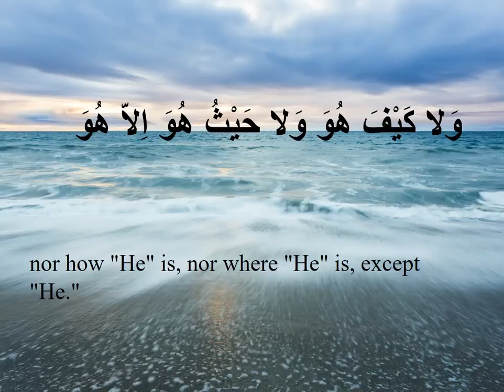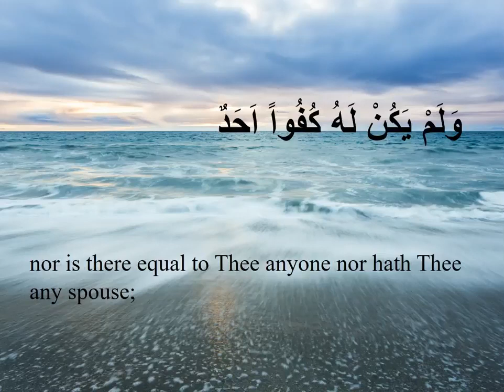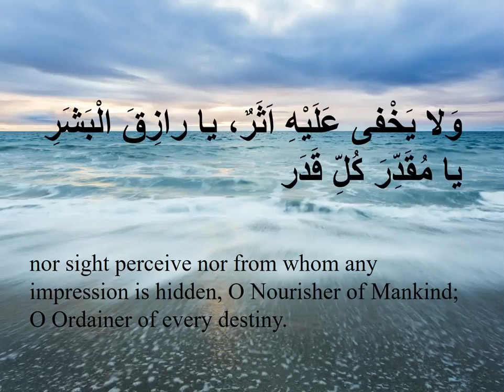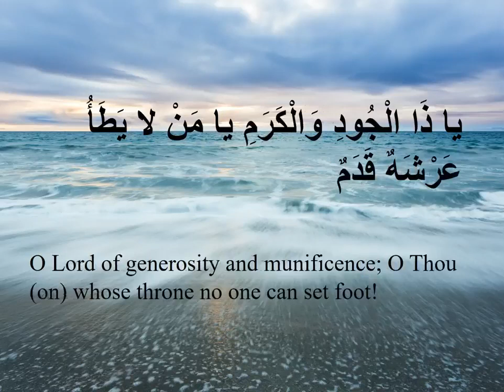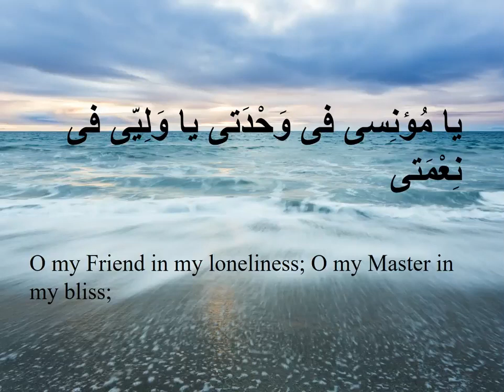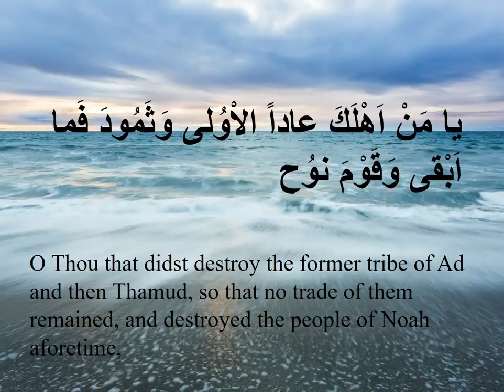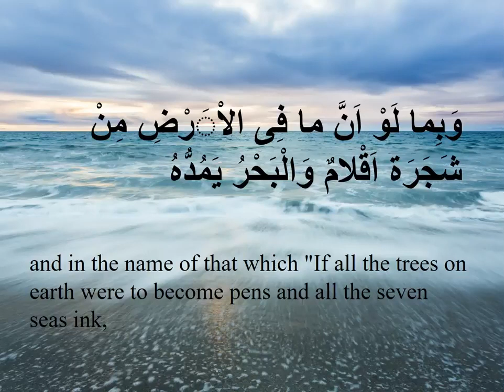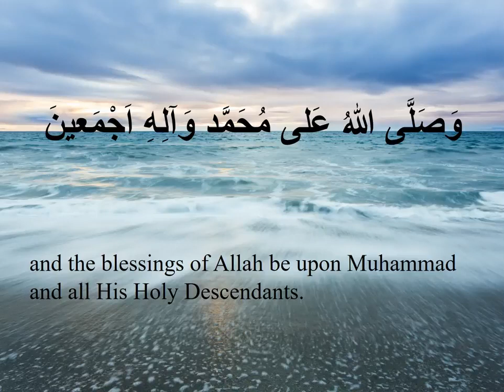ISMAT TV : Dua e Mashlool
Ismat tv presents Dua e Mashlool

Dua'a Mashlool دعاء المشلول This du-a'a known as "supplication of the youth stricken for his sin," is quoted from the work of Kaf-ami and from Muhaj al Da-wat by Sayyid ibn Tawus.